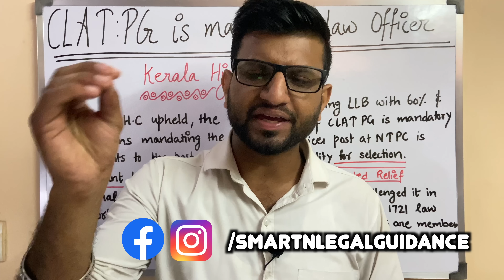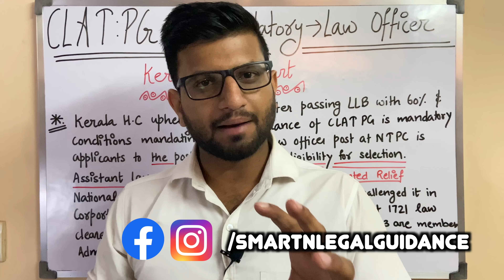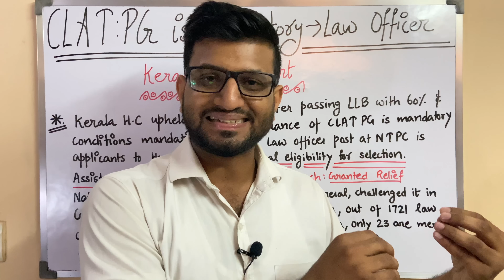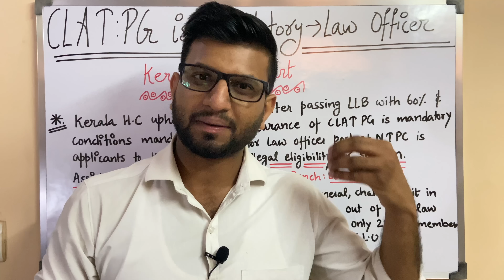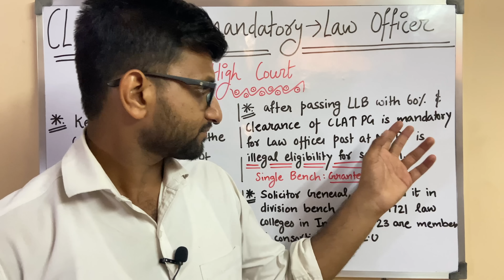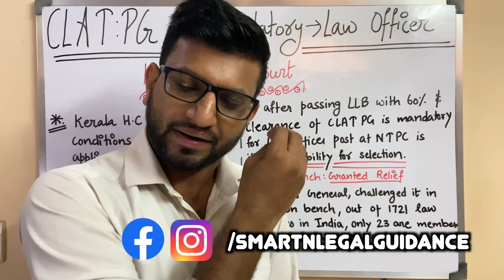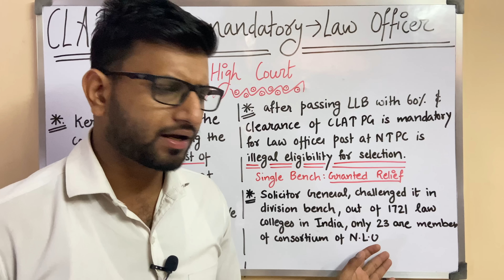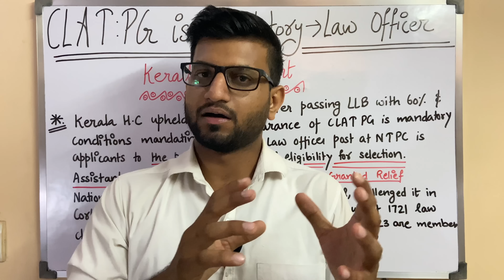NO LAW OFFICER POST | NO CLAT PG EXAM | NEW RULES FOR LAWYERS - Landmark Judgment 2022 (सत्यानाश)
Hello, Today I will update you regarding the new legal Update, Kerala High Court upholds CLAT PG clearance condition to apply for NTPC Law Officer selection

Related link